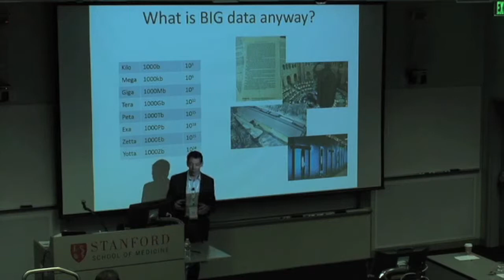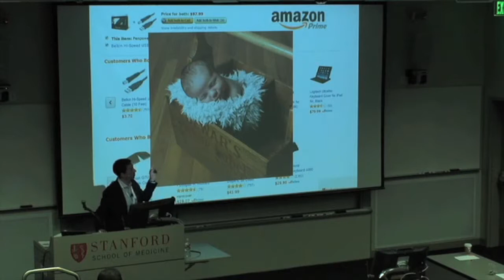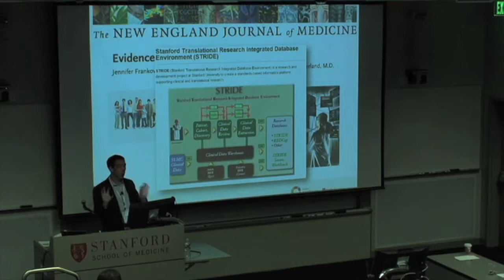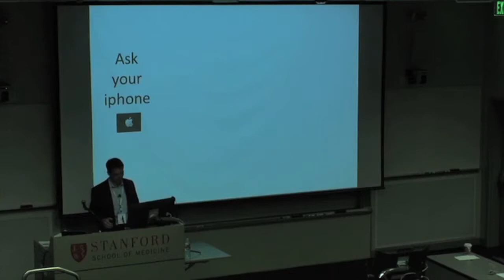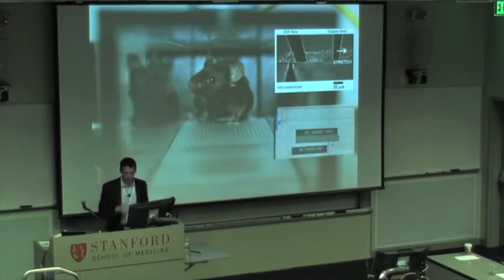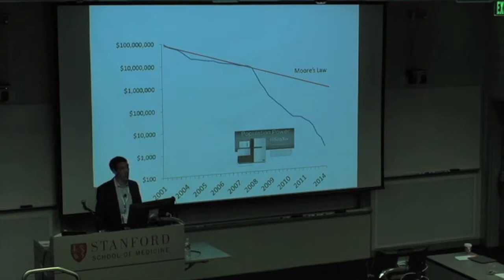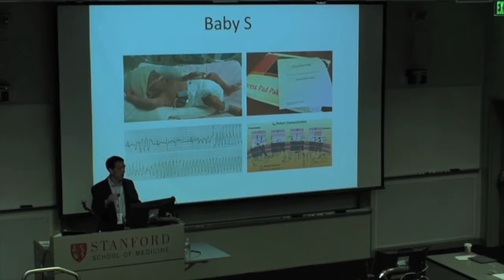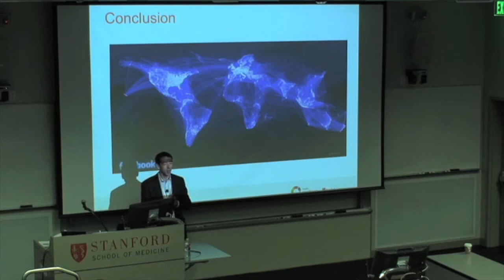Euan Ashley-2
Euan Ashley, MD, PhD, presents "Big Data: Big Deal" at  Health Matters community day on May 10, 2014